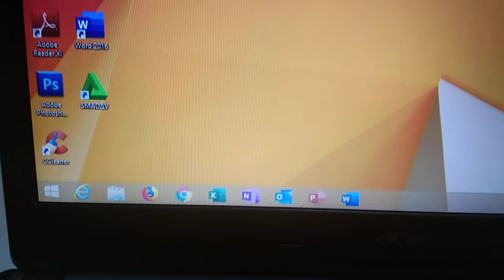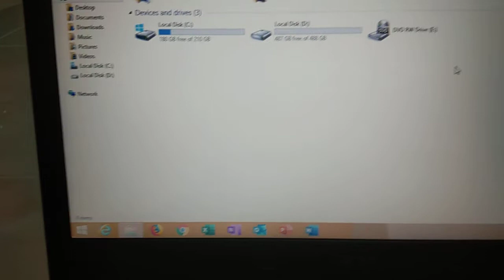Laptop Acer Aspire 4755G Core i7 Gen 2 RAM 8GB HDD 750GB Nvidia 2GB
Dijual Acer Aspire 4755G
Intel core i7-2630QM (8CPUs)~ 2.0 GHz
Harddisk 750gb
Ram 8gb
Vga Intel HD Graphics 3000 n Nvidia GeForce GT 540M GDDR3 2Gb/128bit